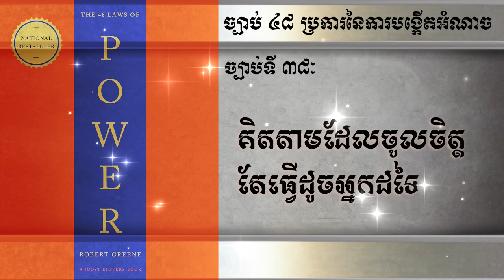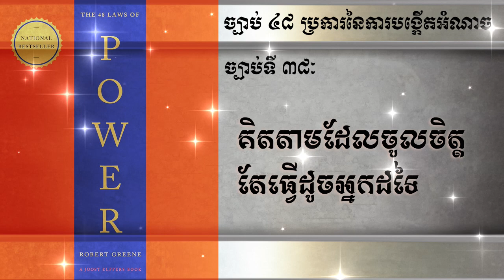ច្បាប់ទី ៣៨ គិតតាមដែលចូលចិត្ត តែធ្វើដូចអ្នកដទៃ